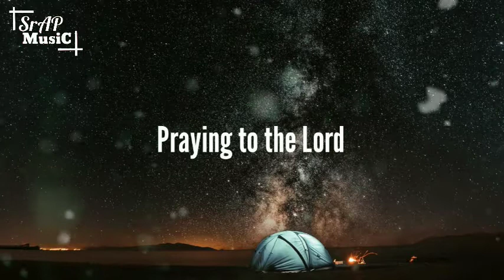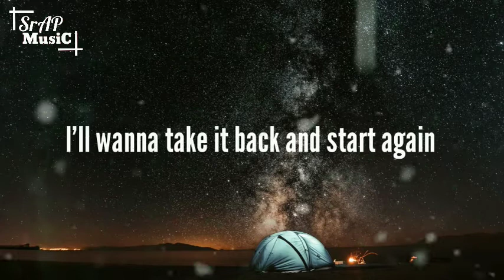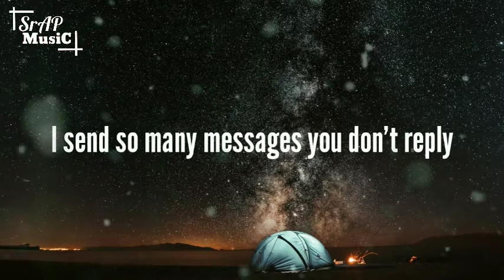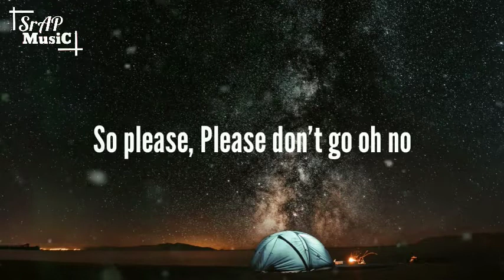Joel Adams - Please Don't Go (Lyrics)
🎤Joel Adams - Please Don't Go
👉Sunbacribe Srap Music For More:

🎤Lyrics :Hmm, hmm, hmm
Nobody ever knows
Nobody ever sees
I left my soul
Back there now I'm too weak
Most nights I pray for you to come home
Praying to the Lord
Praying for my soul
Now please don't go
Most nights I hardly sleep when I'm alone
Now please don't go, oh no
I think of you whenever I'm alone
'Cause I don't ever want to know
Don't ever want to see things change
'Cause when I'm living on my own
I'll wanna take it back and start again
So please don't go
I send so many messages you don't reply
I gotta figure out what am I missing babe
Singing now oh oh oh
And I need you now, I need your love oh oh oh
So please don't
Please don't go oh no